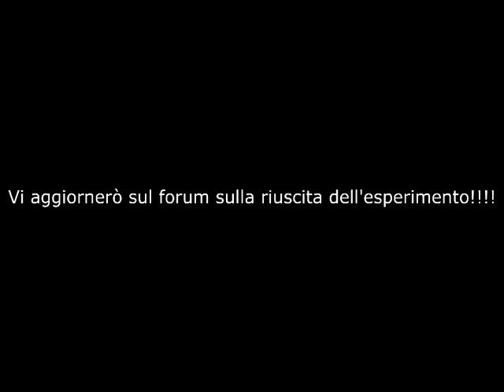Coibentazione tubi intercooler Alfa 156 jtdm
Esperimento di coibentazione tubi intercooler Alfa 156!
Vi aggiornerò sulla riuscita dell'esperimento tra qualche mese.